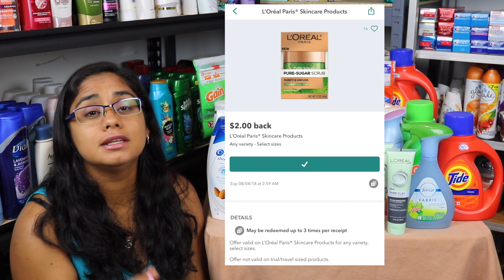Ganancia con L'Oreal en Walgreens, Use puntos y gane puntos!! Julio 5-7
Hola mi gente! Corra y vayan hacer la oferta de los productos L'Oreal.
 Hoy les vengo a traer un video donde fui a hacer la oferta del P&G otravez. La combine con los productos de Pantene y los de herbal essencess también compre todo en una misma orden.
Compre las aguas oxigenadas que están regresando puntos y quedan con ganancia.
Gracias a todas por animarme a hacer esta compra. me tocara aprender mas para poder pagar menos de mi bolsillo.
Si gustan unirse a mi equipo de ibotta  aqui les dejo mi numero de referencia!
FWUKA